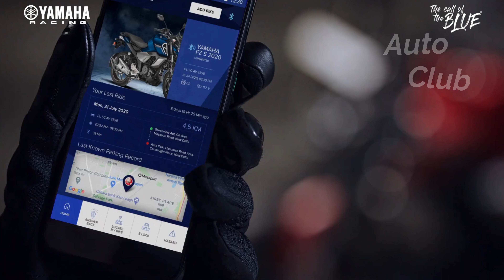2021 YAMAHA FZ-Fi, FZS-Fi Launched, New color, Bluetooth, Side stand Engine Kill Switch, Price Tamil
2021 YAMAHA FZ-Fi, FZS-Fi Launched, New color, Bluetooth, Side stand Engine Kill Switch, Price Tamil

Yamaha has launched its new BS6 FZ series of motorcycles for the year 2021 with a range of updates for both the FZ Fi and FZS Fi models. The updates include lighter bodyweight, new matte red color, Bluetooth connectivity, side stand engine kill switch, and a single ear with step. The FZ series of bikes have only two colors and the FZS Fi gets an additional matte red color for the 2021 update. Previously the motorcycle was 137 kg overall weight and now reduced to 135 kg that rewards in the handing and the performance. Single-channel ABS, LED headlight, 140mm rear radial tires, two-level single seat are the new features along with the exhaust sound up-gradation. The FZ Fi gets an Rs.1000 hike and sold for Rs.1,03,700 lac and the FZ Fi is sold for Rs. 1,04,700 lacs with a Rs.2500 price hike. There are no changes in the engine sections apart from the exteriors. Some of the additional features such as answer back, E-lock, Hazard, new 3D hologram on the fuel tank sides and locate my bike are some of the notable features in the 2021 Fz series of motorcycles. Overall, the new update is major based on the inbuilt Bluetooth connectivity and the side stand engine kills switch. Previously the Yamaha motorcycle connect X was seen only in Vintage and dark Knight variants however it's now made available in all of the FZS Fi models for 2021.